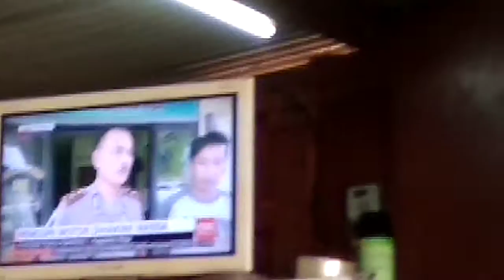Berikutnya Truk selain ini juga(50)